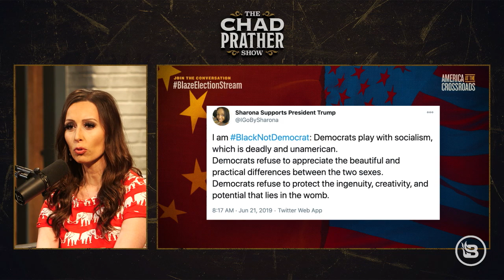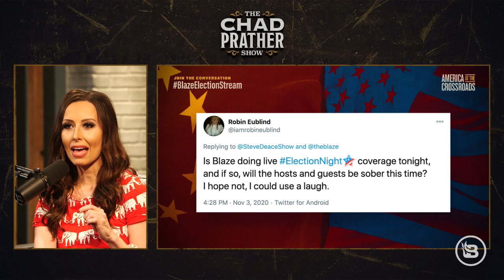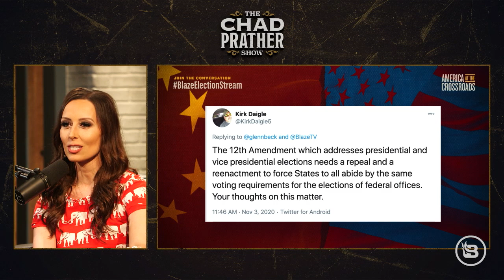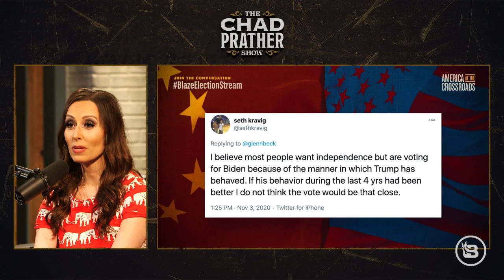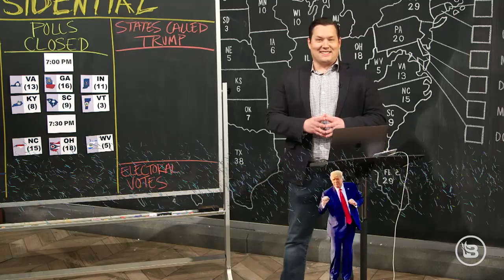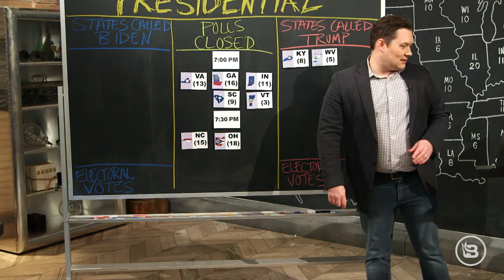LIVE: ELECTION NIGHT PARTY!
Glenn Beck joins Chad and the Studio 22 crew to prepare for the night's upcoming election coverage!
to save $20 on a 3-month supply